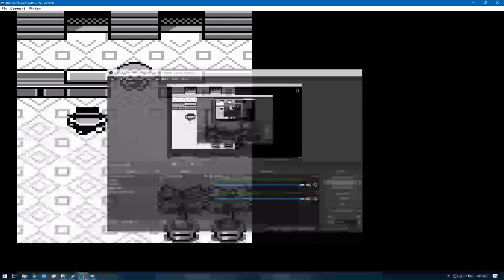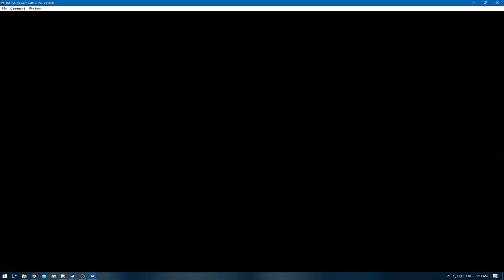Pokemon Blue [RA] - Episode 23 - Giovanni & Gary [NC]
Pokedex Total: 63 / 151 [Gen 1 only]
Pokemons Caught: 0
Pokemons Evolved: 2
Trainers Defeated: 10
Times Wiped Out: 0
Difficulty: Default
Bonus Feature: Retro Achievements [RA]
[Time Stamps]

0:00 - [YouTube Time Stamp Feature]
0:15 - [Episode Starts]
0:17 - [VIRIDAN CITY]
0:48 - 2:08 [Pokemon Gym Battle: Blackbelt [A]
2:38 - 3:51 [Pokemon Gym Battle: Tamer [A]
4:05 - 4:42 [Pokemon Gym Battle: Blackbelt [B]
5:00 - 6:05 [Pokemon Gym Battle: Cool Trainer-Male [A]
6:21 - [Retro Achievement Unlocked: One Of A Kind] & [Revive]
6:31 - 7:32 [Pokemon Gym Battle: Cool Trainer-Male [B]
7:40 - 8:40 [Pokemon Gym Battle: Blackbelt [C]
8:47 - 9:26 [Pokemon Gym Battle: Tamer [B]
9:37 - 10:13 [Pokemon Gym Battle: cool Trainer-Male [C]
11:31 - [Retro Achievement Unlocked: Spin to Not Win]
11:43 - 14:04 [Pokemon Gym Battle: Meiki VS Giovanni]
14:08 - [Earth Badge]
14:21 - [Kingler] [62/151]
14:34 - [TM27 - Fissure]
14:42 - [Retro Achievement Unlocked: Defeat Giovanni]
18:51 - [ROUTE 22]
19:17 - 22:55 [Pokemon Rival Battle: Meiki VS Gary]
23:08 - [Dewgong] [63/151]
25:00 - [End of the Episode]

Blue: [2/3]
Red: [3/3]
Green: [HCR]

Electabuzz [Red]
Hitmonchan
Omanyte & Omastar
Eevee x2 [Jolteon & Vaporeon]